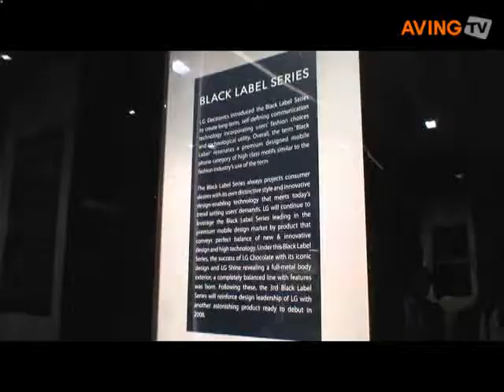초콜릿, 샤인 잇는 세 번째 블랙라벨은.